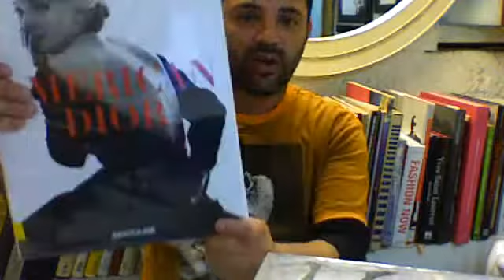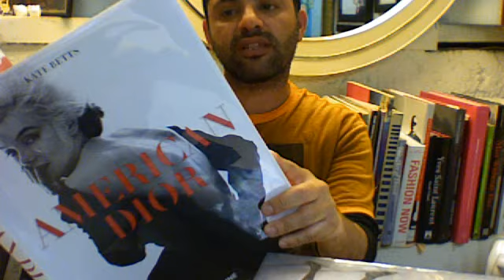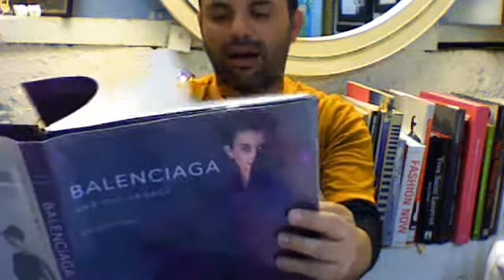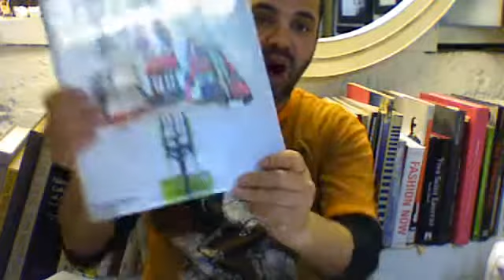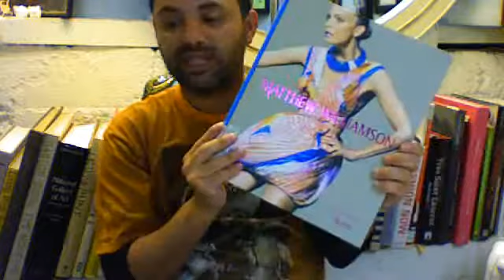PIERRE CARDIN BALENCIAGA DIOR VS MATTHEW WILLIAMSON - MEDAVOG TALKS FASHION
Medavog's studio webcam video April 12, 2011 04:10 PM